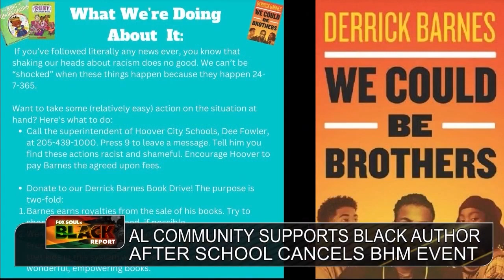Speech writer Michael Franklin Reviews Biden’s State Of The Union Address | FOX SOUL’s Black Report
FOX SOUL’s Black Report covers the latest news: Speech writer Michael Franklin Critiques Biden’s State Of The Union Address, a black El Paso county rancher arrested after alleging racism, harassment and vandalism, facial recognition bias frustrates black asylum applicants to the US and MORE!